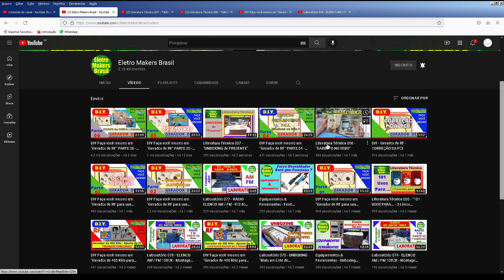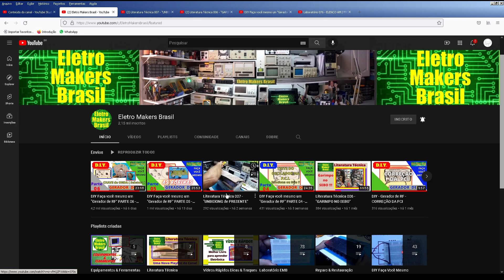CANAL "ELETRO MAKERS BRASIL" INDICANDO CANAS DE CULTURA DE ELETRÔNICA